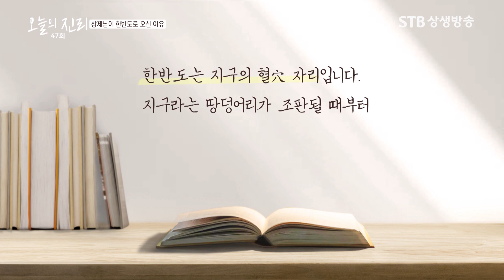오늘의 진리 47회 천지성공 상제님이 한반도로 오신 이유 / 증산도 안경전 종도사님 말씀